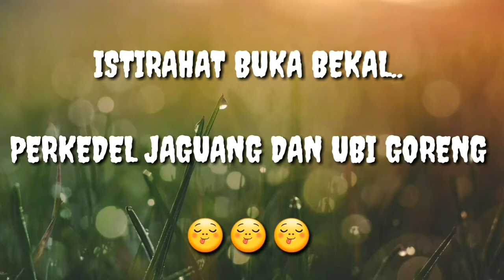WOW IKAN SEGEDE BOCAH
WOW IKAN SEGEDE BOCAH.. Pada kesempatan kali ini kami pergi berlibur ke sebuah Taman Wisata yaitu Hutan Wisata Mata Kucing yang berlokasi di area Jalan Diponegoro. Seperti judulnya di dalam taman wisata ini ada kolam ikan yang di dalamnya ada salah satu ikan predator terbesar di dunia yaitu ikan arapaima gigas. Memang benar benar besar ikan ini.

Semoga bisa menghibur anda semua